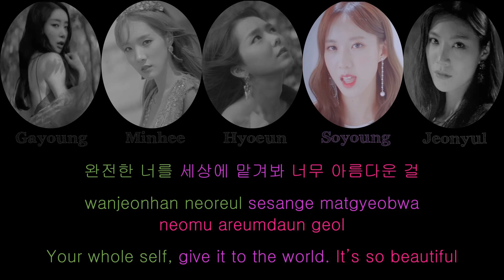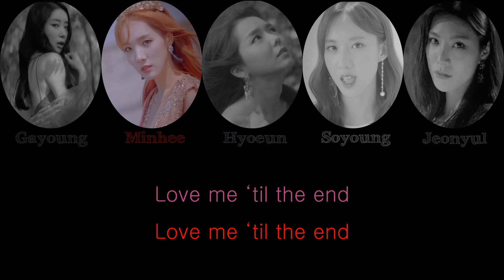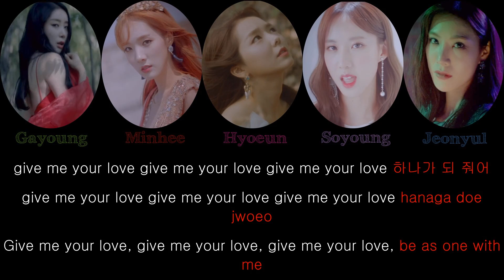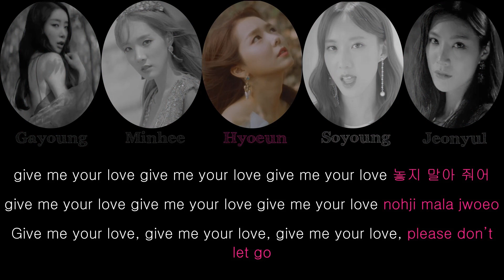Stellar - Archangels of the Sephiroth Lyrics (Han/Rom/Eng)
Stellar - Archangels of the Sephiroth
Lyrics & Line Distribution

Color Coded:

Gayoung - Green
Minhee - Red
Hyoeun - Pink
Soyoung - Purple
Jeonyul - Blue